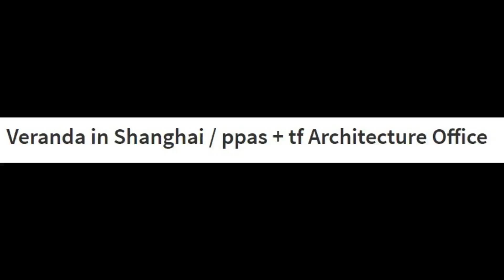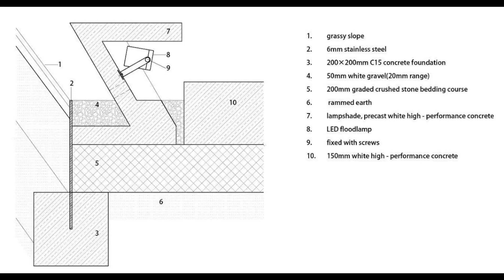Veranda in Shanghai